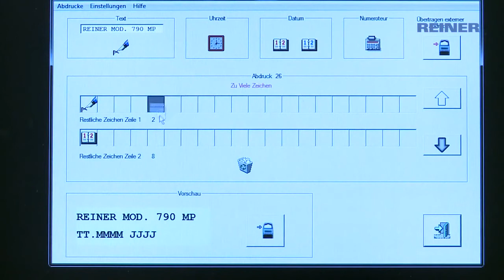REINER jetStamp 790 & 790MP Overview0